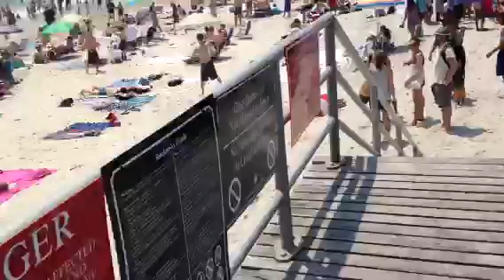Rock away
Rrr